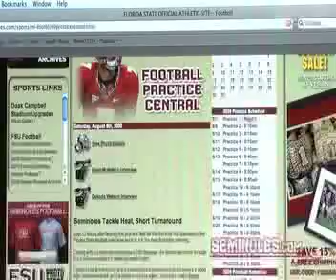Seminoles.com Daily Report: August 20th